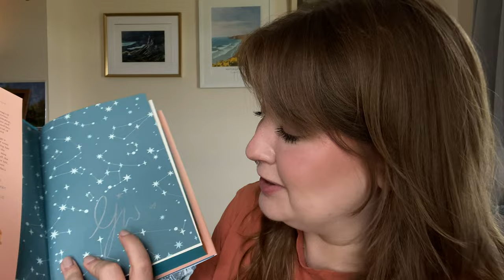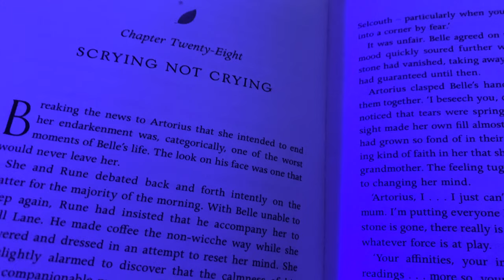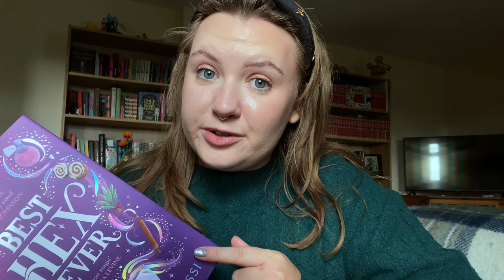Cosy, Witchy Reading Vlog + The Witching Hour with Lucy Wood, Nadia El-Fassi and Sangu Mandanna!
A cosy, witchy reading vlog and going to the witching hour event at Toppings Bath ft. Lucy Jane Wood, Nadia El-Fassi and Sangu Mandanna! I read Lucy Wood's debut novel Rewitched and get to go listen to three amazing, inspirational women talk about cosy fantasy and romance.

00:00 Intro
06:00 Rewitched!
34:39 The Witching Hour Event
41:33 Outro